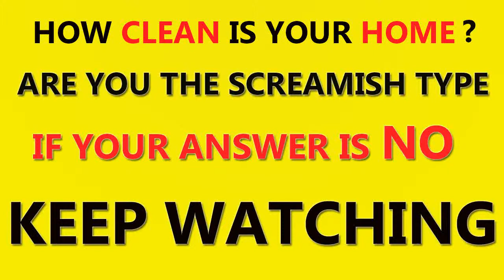How clean is your home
An insight to what moves around your home. No matter how clean your home is were all prone to Creepy Crawlies from time too time. Not for the screamish person - you've been warned.